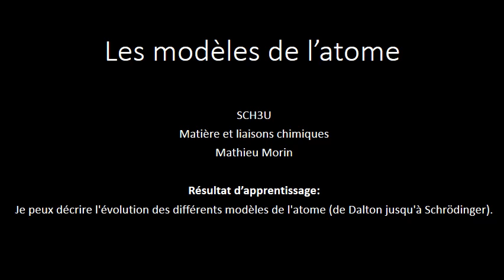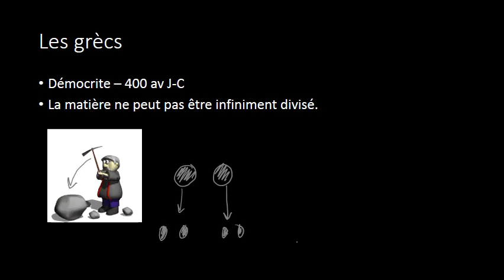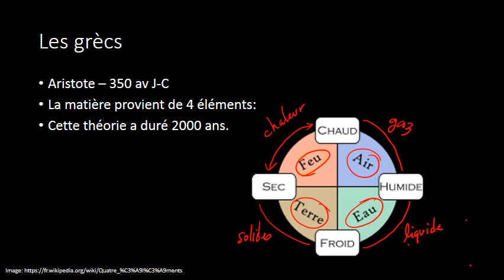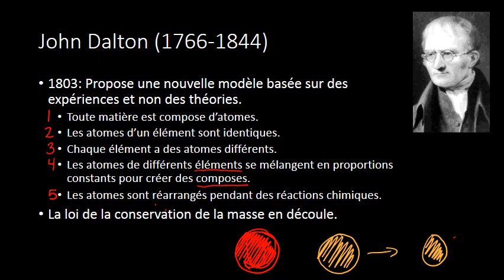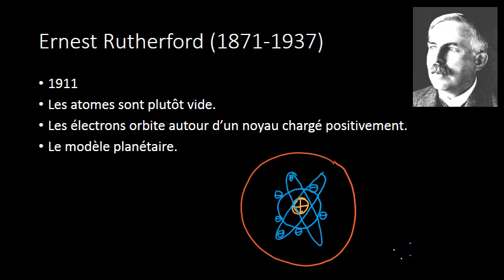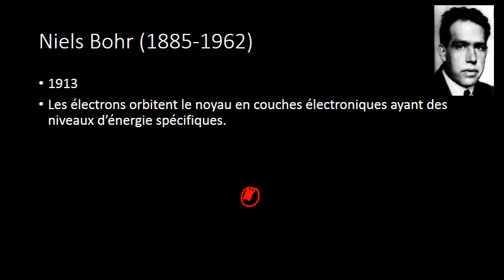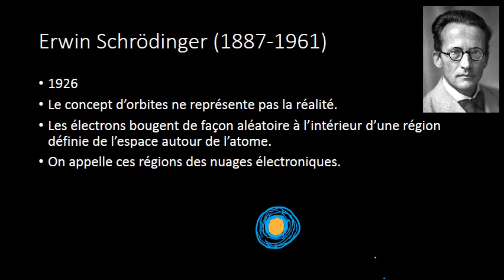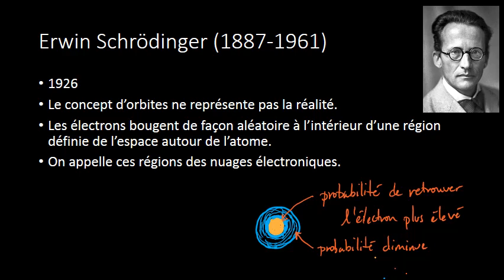MATLI 1 Structure de l'atome